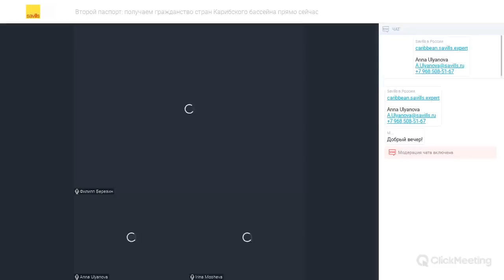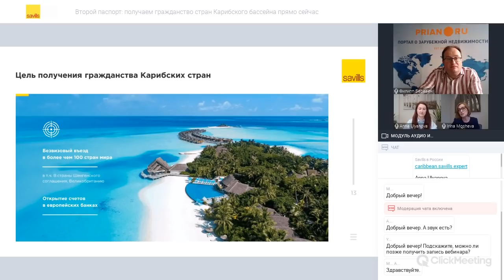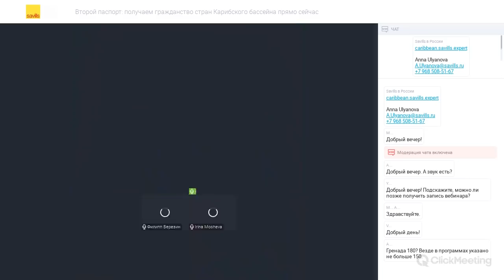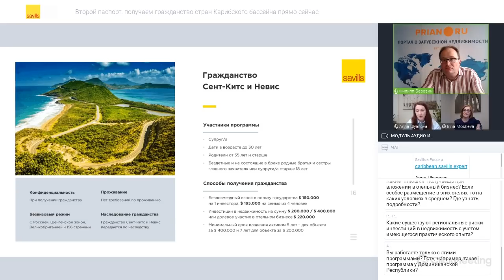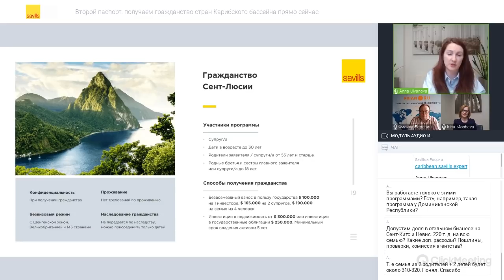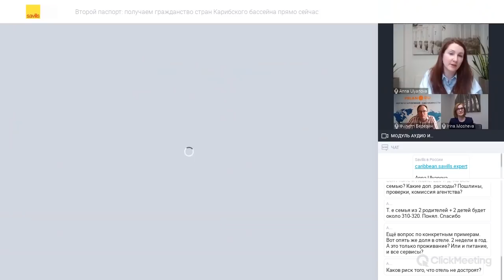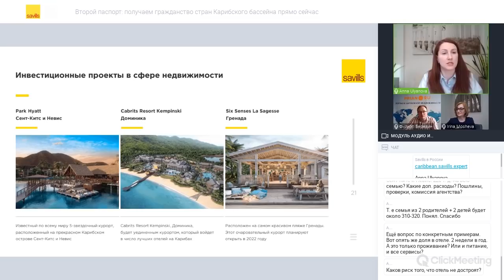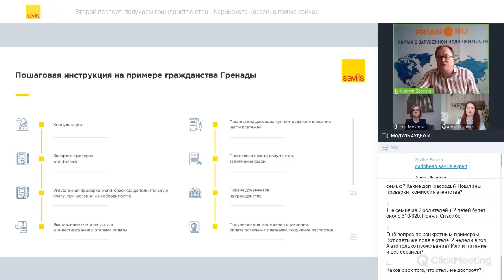Второй паспорт. Получаем гражданство стран Карибского бассейна прямо сейчас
Вебинар от 8 апреля 2021

Вопрос второго гражданства всё более актуален – второй паспорт открывает границы даже в условиях кризиса. Сегодня иммиграционные программы стран Карибского бассейна – универсальное решение.

С паспортом Сент-Люсии, Антигуа и Барбуды, Сент-Китс и Невиса, Гренады и Доминики можно свободно перемещаться по миру и не зависеть от виз, а также оптимизировать налоги, получить доступ к услугам европейских банков, решить задачу образования детей.

Как выбрать программу, подходящую для вас, рассказывают эксперты из компании Savills в России.

00:00 - представление спикеров
01:40 - рассказ о деятельности компании Savills в России
06:15 - актуальность получения второго паспорта
07:50 - преимущества гражданства стран Карибского региона
10:00 - общие принципы программ получения гражданства Карибских стран
12:30 - сравнение программ инвестиционных гражданств Карибских стран
14:00 - описание программы Гренады
17:08 - описание программы Сент-Китс и Невис
24:00 - преимущества инвестиций в доли отелей для участия в программах
27:45 - описание программы Доминики
29:30 - дополнительные расходы при инвестициях в доли отеля на Сент-Китс и Невис
30:53 - описание программы гражданства Антигуа и Барбуды
32:15 - описание программы гражданства Сент-Люсии
33:20 - как выбрать страну для получения паспорта
38:47 - сравнение опций по инвестициям в недвижимость и по дотации государству
42:50 - процедура проверки заявителей на получение паспорта
44:50 - как происходит сбор документов для прохождения проверки заявителей иммиграционными органами Карибских стран
50:22- инвестиционные проекты, одобренные для получения гражданства
56:45 - пример расчета стоимости получения паспорта Гренады для семьи из 4-х человек
58:50 - процесс и сроки получения готовых паспортов
1:01:40 - возможность поездок с паспортом Карибских стран
1:04:00 - обсуждение невозможности отзыва паспортов или остановки программ получения гражданств стран Карибского региона